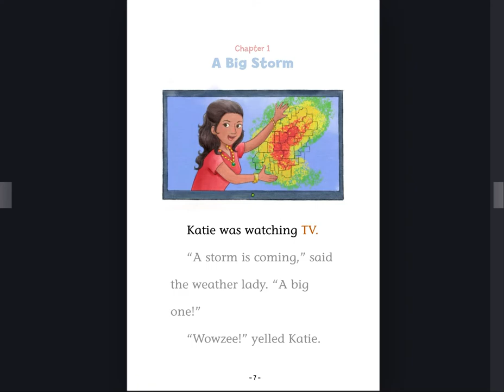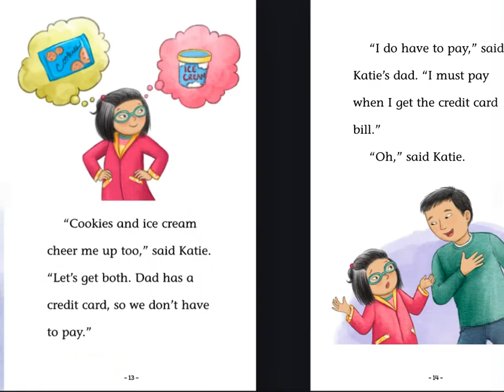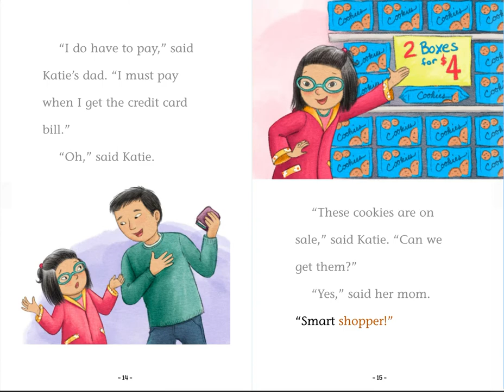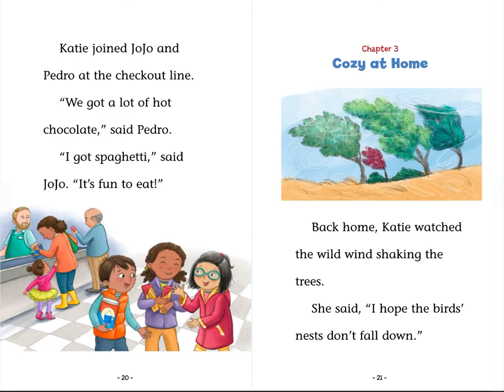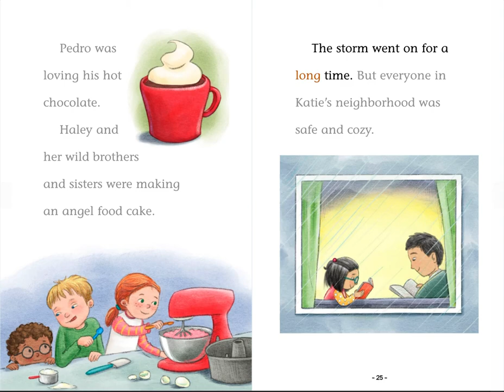Katie Woo’s Neighborhood Stocking Up for the Storm READ ALOUD 2.1 470Lby Ms.Dyo АНГЛИЙСКИЙ ДЛЯ ДЕТЕЙ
A big storm is, and Katie is worried: what if they run out of food? The Woo family and friends head to Mr. Nelson's store to stock up on supplies and get a lesson on buying and selling. Who knew a trip to the store could offer so much?

Try answering these comprehension AR test questions and share your answers in the comments:
1. At the store, Katie's dad said, "Good work, Katie!" after she __________.
a. Found the milk and the chicken
b. Pointed out a puddle of water
c. Chose apples instead of cookies
d. Helped bag their groceries

2. What happened when Haley and her brothers and sisters arrived at the store?
a. The store lost power, and the lights went out.
b. Katie dropped the milk she was carrying.
c. They bumped into a tower of toilet paper.
d. Haley realized she'd forgotten her money.

3. At the grocery store, what did Miss Winkle say she needed?
a. Food for her new puppy
b. A large jug of water
c. Vegetables for her soup
d. A flashlight and batteries

4. After returning home, what did Katie decide?
a. Shopping wasn't very fun.
b. She would write out the next grocery list.
c. She wanted to learn how to cook.
d. She needed tomato soup and grilled cheese for dinner.

5. After falling asleep, Katie dreamed that ___________.
a. Twinkle was sitting happily on Miss Winkle's lap.
b. Mr. Nelson and his family were cozy.
c. JoJo and Pedro were playing in the rain.
d. Haley and her brothers and sisters were helping clean the store.